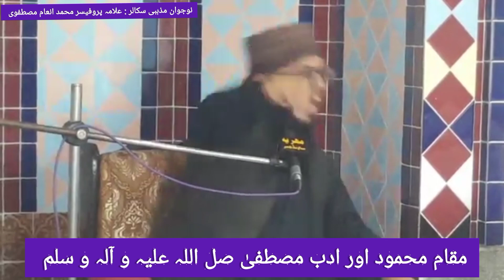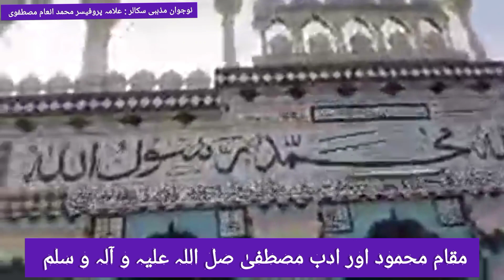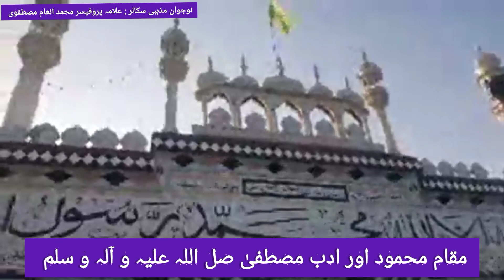Maqam E Mahmood Or Adab E Mustafa S.A.W (M. inaam Mustafvi) مقام محمود اور ادب مصطفیٰ